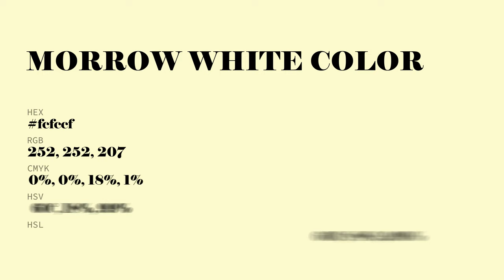Morrow White color fcfccf hex Cool Green color fcfccf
What color is Morrow White ? fcfccf hex, Cool Green color fcfccf

Hex fcfccf Color Code is also known as Morrow White color

Hex fcfccf Color code in RGB color code model is created after adding 98.82% red color, 98.82% green color and 81.18% blue color.
Hex fcfccf Color code in CMYK color (process color) code model is generated after subtraction of 0% cyan, 0% magenta, 18% yellow, 01% black.